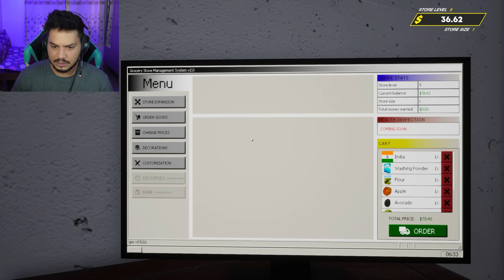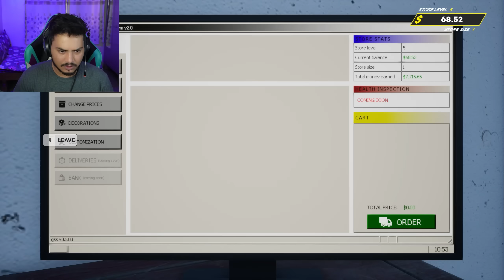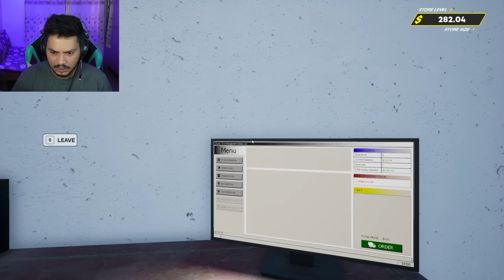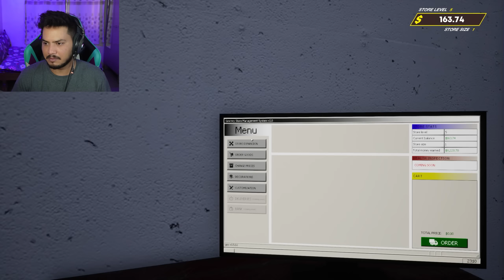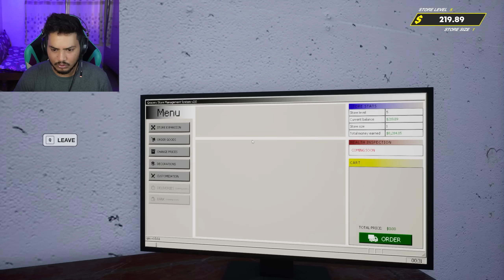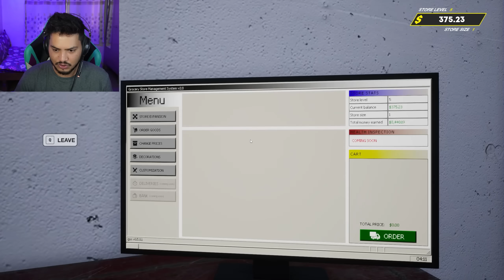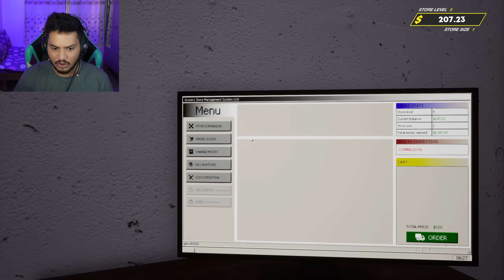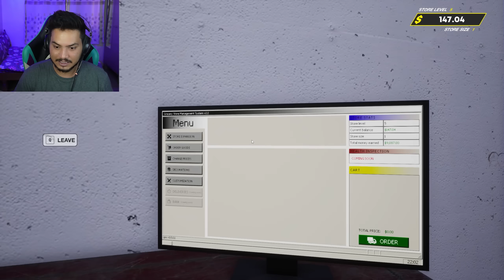Grocery Store Me INDIAN Flag Lagadiya😍- Grocery Store Simulator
Thankyou.